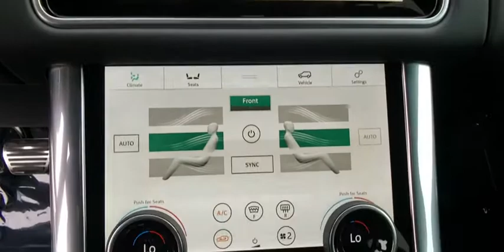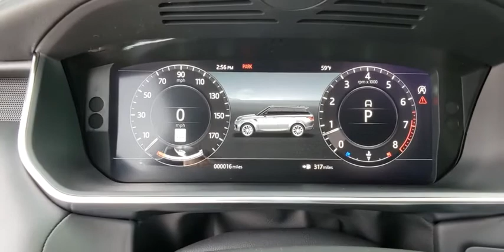2020 Land Rover Range Rover Sport Las Vegas, Henderson, North Las Vegas, Nevada, San Bernardino Coun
Silver New 2020 Land Rover Range Rover Sport available in Las Vegas, Nevada. Servicing the Henderson, North Las Vegas, Nevada, San Bernardino County area.
2020 Land Rover Range Rover Sport HSE Dynamic - Stock#: L20067 - VIN#: SALWR2SE2LA882624

Silver 2020 Land Rover Range Rover Sport HSE Dynamic 4WD 8-Speed Automatic 5.0L V8brbrbrAwards:br  * ALG Residual Value Awards